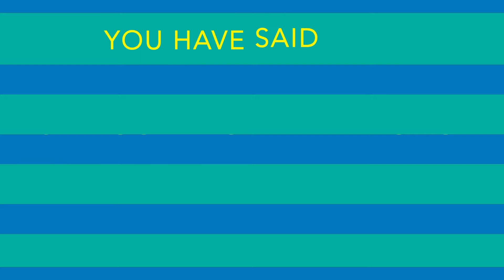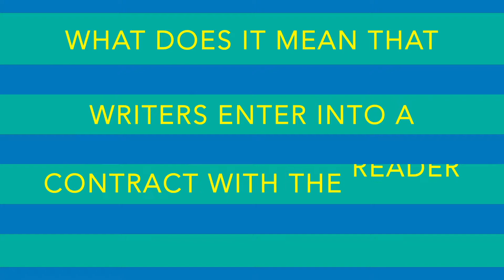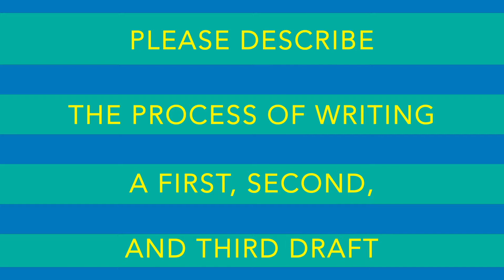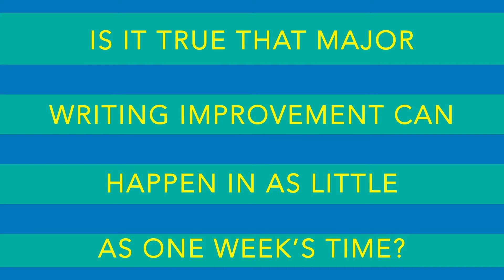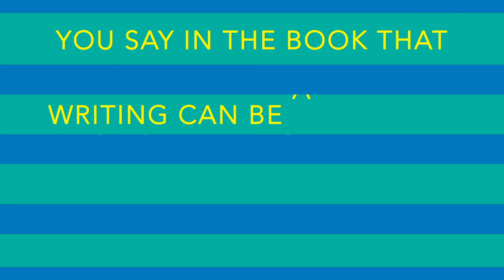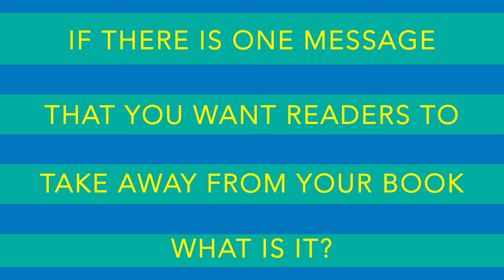SEVEN STEPS TO CONFIDENT WRITING with author Alan Gelb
Author Alan Gelb specializes in helping anxious writers find their voice. During his career as a writing coach, Gelb has developed a repertoire of techniques to improve anyone’s writing, which he introduces in this short interview about his book SEVEN STEPS TO CONFIDENT WRITING (New World Library, March 2019).